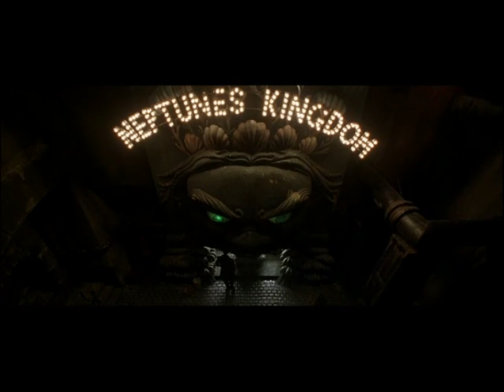"DARK CITY" - ELVIS COSTELLO - "WATCHING THE DETECTIVES"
Do you know the way to Shell Beach?
The song is "Watching the Detectives" by Elvis Costello.